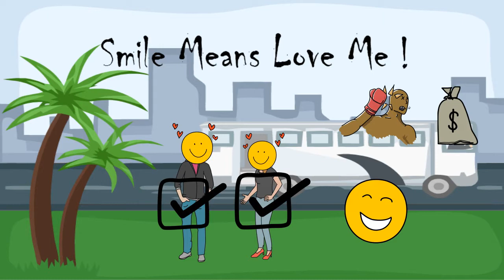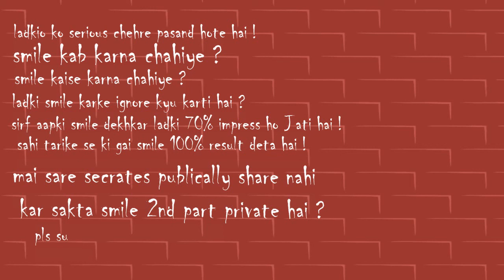ladki patane ke tarike | Pboy (1/89) chimpanzee smile | love guru tips in hindi | silsila pyar ka